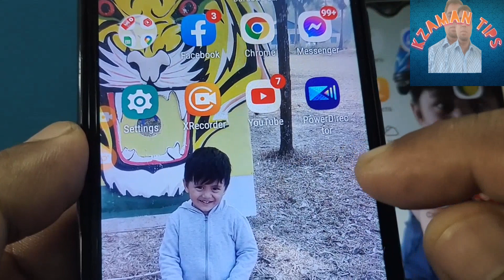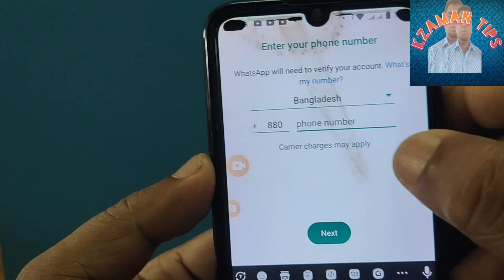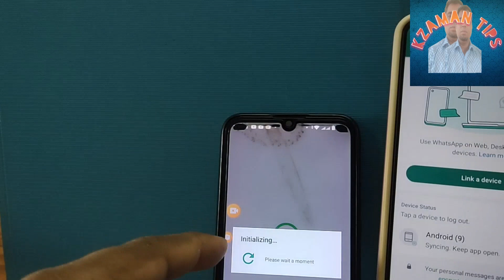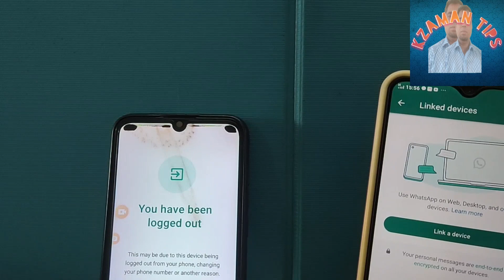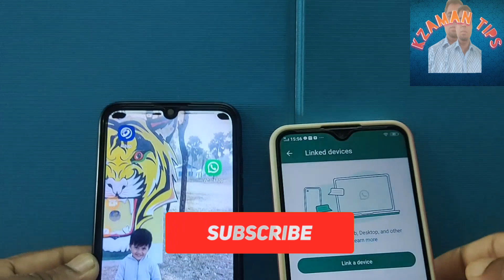আপনার প্রিয়জন কার সাথে কথা বলছে,চেটিং করছে ? আপনার মোবাইল দিয়ে দেখতে পারেন| WhatsApp | Kzaman tips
WhatsApp দিয়ে আপনার প্রিয় জন কার সাথে কথা বলছেন শপিং করছেন ইচ্ছা করলে মোবাইল দিয়ে দেখতে পারেন